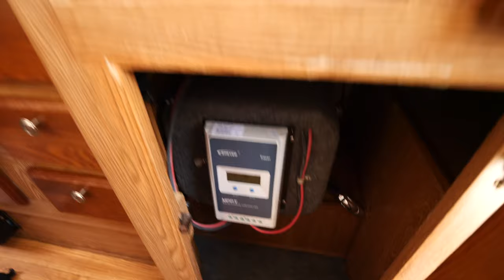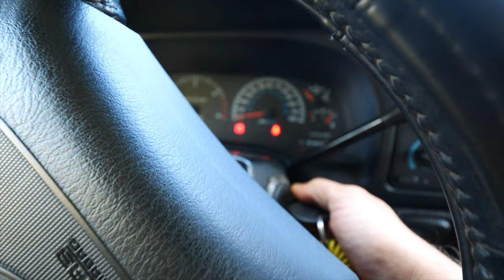Bigfoot Tour: She Lived Alone in the Desert in Her Truck Camper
In this video we tour Kathryn's 1999 Bigfoot 9.6 Slide in Truck Camper and her 2001 Dodge Ram 2500 Cummins 5.9 Diesel Pickup Truck. Kathryn bought her truck and camper to go on an adventure alone, and spent most of her time in the Southwest of the USA. She also makes fantastic pottery and you can find her work

Want your rig featured on Mobile Dwellings? I'd love to tell your story and show off your work too.

Big discount on lithium batteries: Lion Energy UT1300 Battery for %15 off

My new camera setup. Finally happy with my camera!

Main Lens
Wide Angle Lens
Camera Mic
Rode Wireless Mic
Lavalier Mic